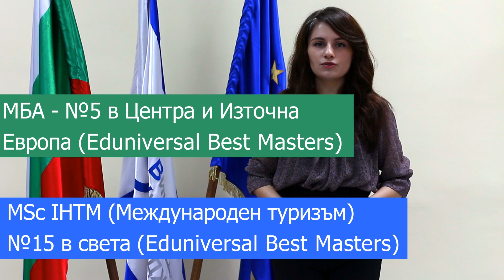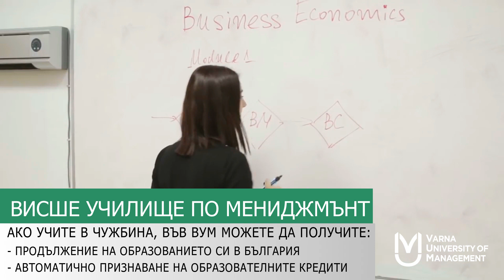Висше училище по мениджмънт - Борислава Йорданова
ВУМ предоставя качествено, но достъпно образование, което да подготви студентите за реалната работна среда и да им позволи успешна професионална реализация, както в България, така и по целия свят. Затова университетът залага на обучение, стъпило на солидни теоретични основи в съчетание с подчертана практическа насоченост. Базираните на конкретни проблеми и случаи обучителни техники, които се прилагат по време на курса на обучение, са свързани с действителната практика и водят до изграждане на креативност и новаторско мислене при решаване на практически казуси, на умения за работа в екип, комуникация, планиране и организиране, вземане на решения и управление на конфликти.